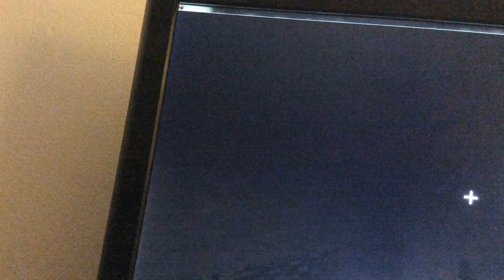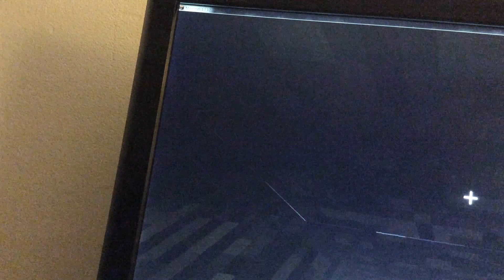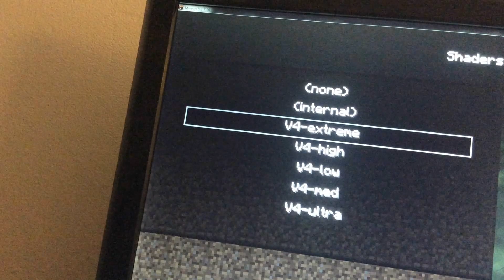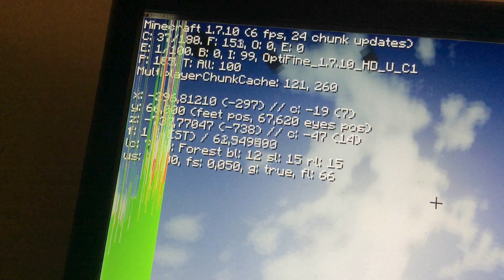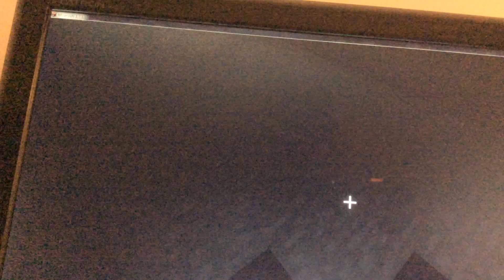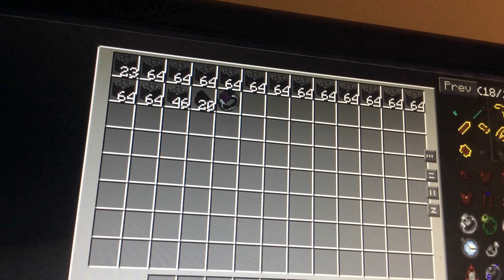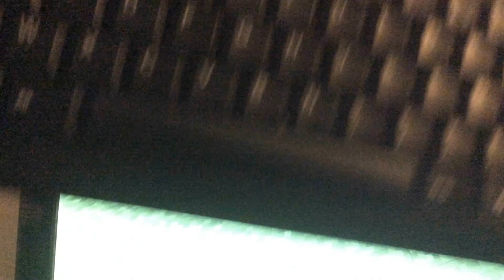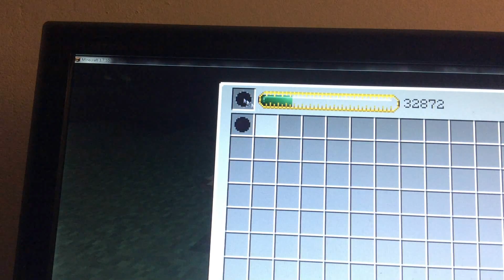-ProjectE 1.7.10Minecraft- Episode:11 Armure finie et régen'boufe (fail) !!!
Bienvenu dans ce nouvel épisode de ProjectE, là j'ai fini le plastron en Dark Matter et on a un régen'boufe c'est-à-dire un item (qui coute super chère) qui régénère la faim avec de la bouffe, bon j'ai fail plusieurs fois mais j'ai réussi a le faire marcher =) !